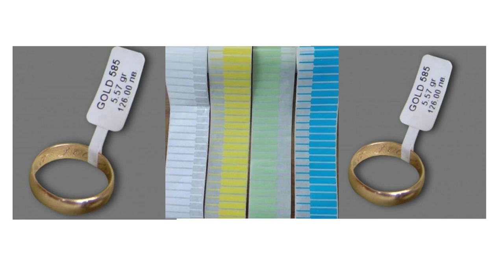Tsc te200/TE310 Ribbon Loding